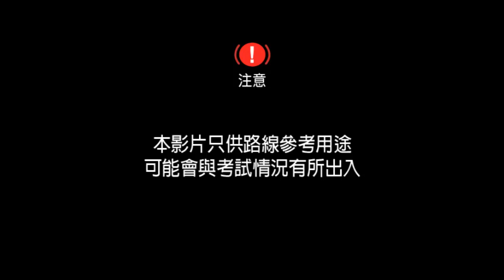澤安道考車牌路線(一) [ 高清更新版 ]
[本影片內容只作路線參考用途，並非應試指引]

頭文字P - 學車資訊平台，學車討論區、著數優惠等。